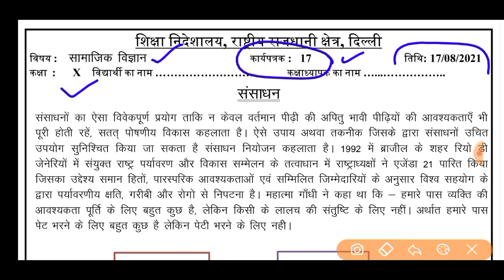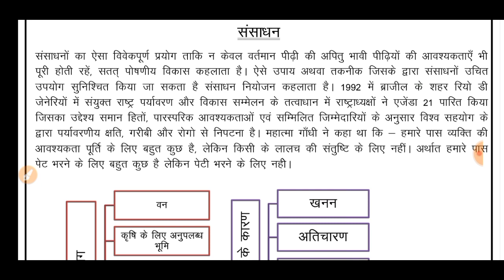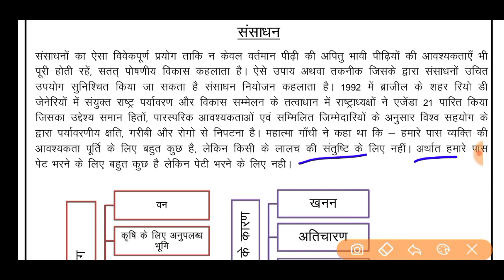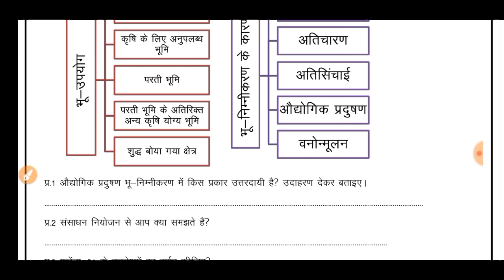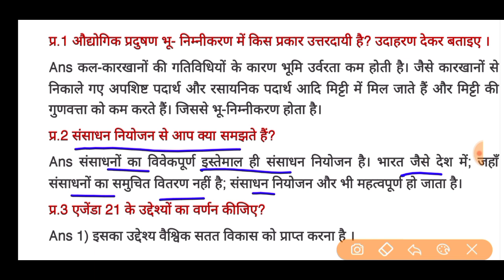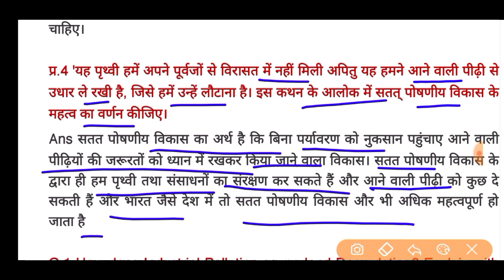Social science worksheet 17 class10(17/8/21)Hindi medium/worksheet 17sst class10/class10 sst/class10